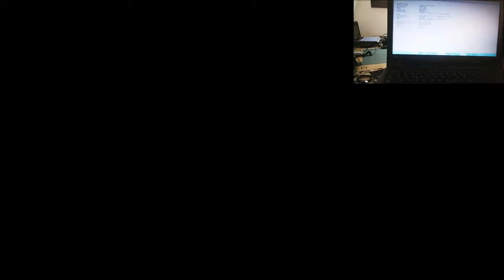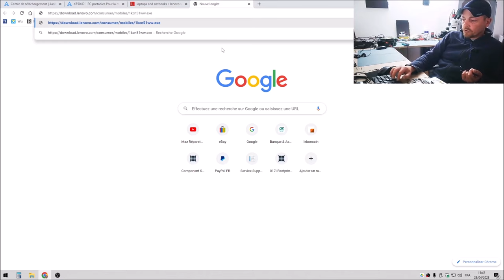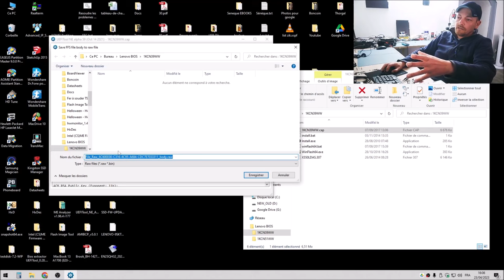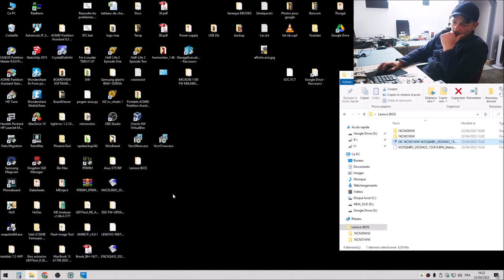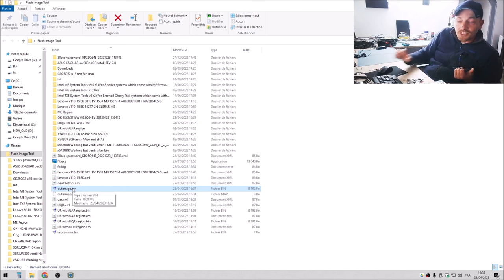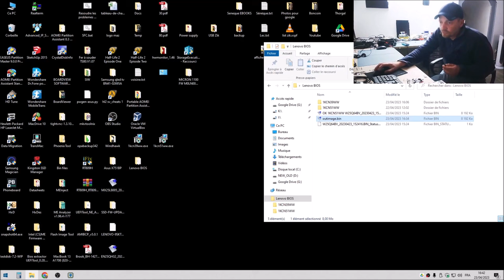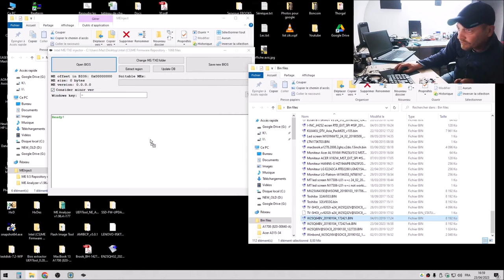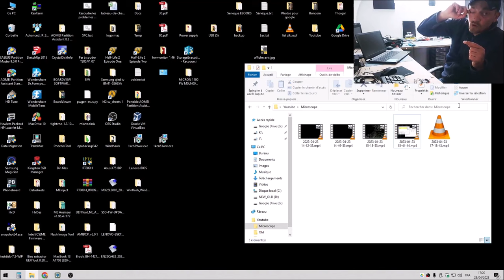Le BIOS – explication, définition, modifier, rétrograder, trouver la licence Windows, CAP vers BIN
Le BIOS (basic input/output system) – explication, définition, fonctionnement, éditer / modifier, rétrograder vers une version antérieure, trouver et modifier la licence Windows, extraire un fichier capsule CAP vers BIN, extraire et remplacer des régions du BIOS

Logiciels utilisés:
ME Analyzer
MEInject
UEFITool
Flash Image Tool
HXD HEX EDITOR
Dans HxD chercher valeur HEX-Values
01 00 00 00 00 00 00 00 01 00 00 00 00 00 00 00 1D 00 00 00 suivi par la licence Windows
HP trouver la bonne version du fichier BIOS :
Ouvrir le ancien BIOS dans HxD et chercher BID en Chaîne-Texte
Mes outils:
Microscope Eakins et caméra pour microscope Eakins 1080p
Alimentation réglable WUZHI WZ5020L 50V 20A 1KW
Multimètre AN8000
Caméra thermique Cat S60 et FlirOne Pro pour Android USB type-C
Programmeur iFix RT809H
Station airchaud ToolCraft 480°C
Fer à souder Weller WSD81 et Miniware TS80
Flux Amtech NC-559-V2-TF et TermoPasty Colophony
Adhésif Kapton